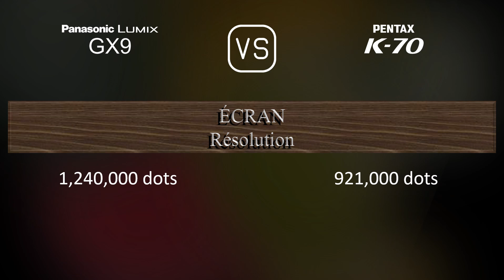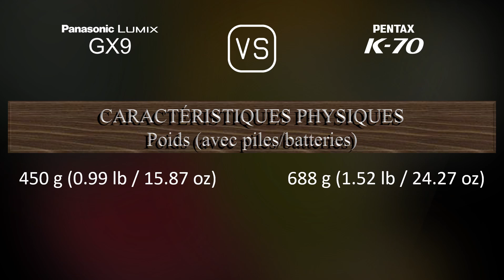Panasonic Lumix GX9 vs. Pentax K70: Une Comparaison de Caractéristiques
Cette vidéo fournit un aperçu des fonctionnalités du Panasonic Lumix GX9 et du Pentax K70 dans une comparaison de caractéristiques (comparison of specifications).

00:25 LANCEMENT
00:33 BOÎTIER
00:40 CAPTEUR D'IMAGE
01:01 IMAGE
01:16 OPTIQUE ET MISE AU POINT
01:41 ÉCRAN
01:58 VISEUR
02:13 FONCTIONNALITÉS PHOTOGRAPHIQUES
03:06 FONCTIONNALITÉS VIDÉOGRAPHIQUES
03:20 STOCKAGE
03:24 CONNECTIVITÉ
03:49 CARACTÉRISTIQUES PHYSIQUES
04:07 AUTRES CARACTÉRISTIQUES